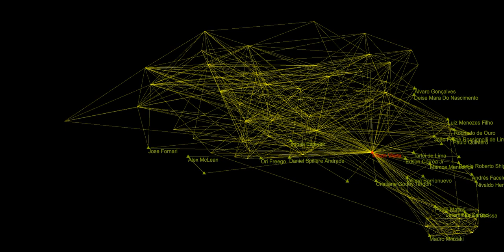Earth Vilson Great Vieira, audiovisual music oa ourAquarium oAquario 2020 10 17T15 11 34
Message about extend.ai